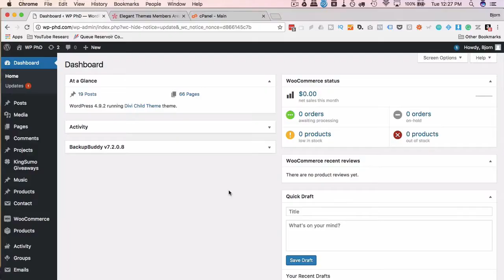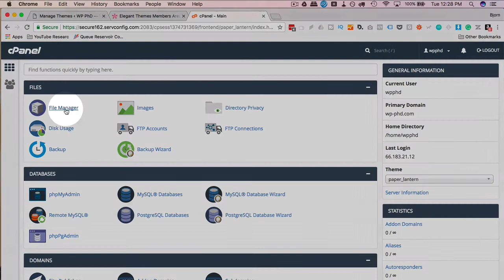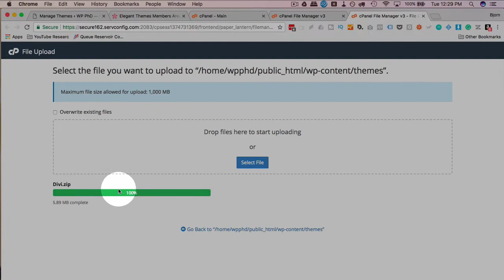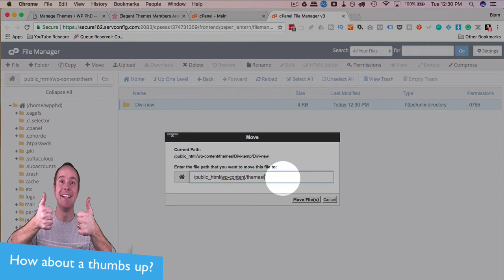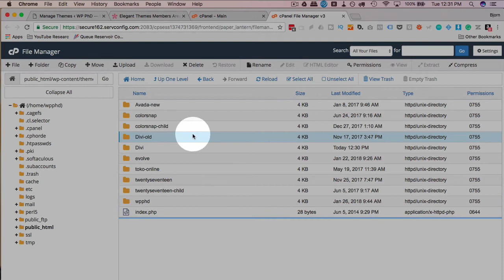How To Update Divi 3.0 Theme - Manually Update Premium Themes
How To Update Divi 3.0 Theme - How To Update Divi 3.0 Theme - Manually Update Premium Themes

When a Divi update is made available you should update your theme as soon as you can because leaving the theme out-of-date can lead to serious security vulnerabilities. The Divi theme needs to be updated manually and I show you how step-by-step in this tutorial.